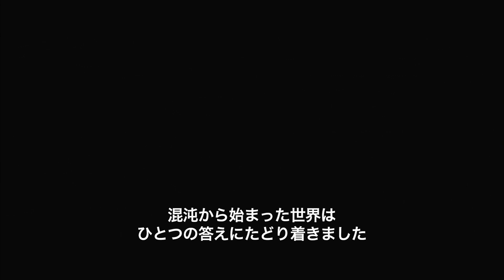映画『ギヴァー 記憶を注ぐ者』予告編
世界的ベストセラーSF小説　ロイス・ローリー原作「ギヴァー 記憶を注ぐ者」完全映画化。

2015年9月5日より公開